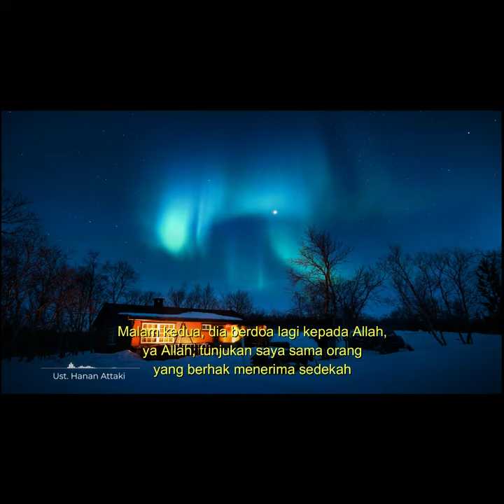Nilai Sebuah Amal Tergantung Niat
Nilai sebuah amal tergantung Niat. Paparan tavsir sebuah hadist "Sesungguhnya amal itu tergantung niatnya". Pemaparan ringkas dengan bahasa mudah dipahami siapapun. Semoga jadi tambahan amal shaleh ust.Hanan Attaki . amiin.